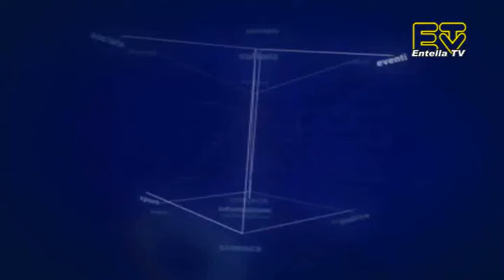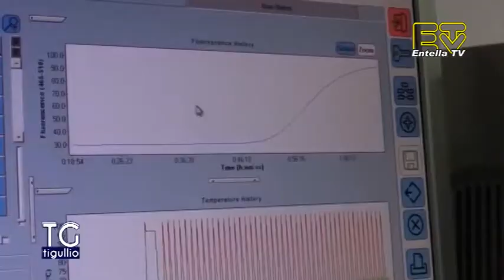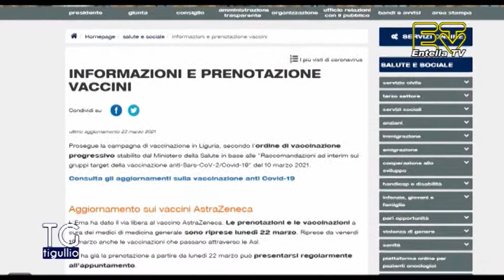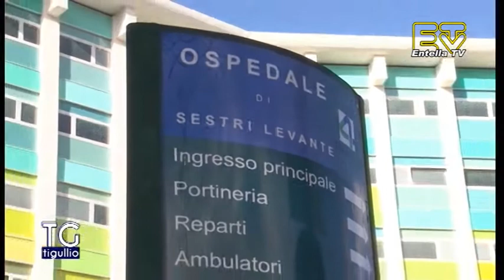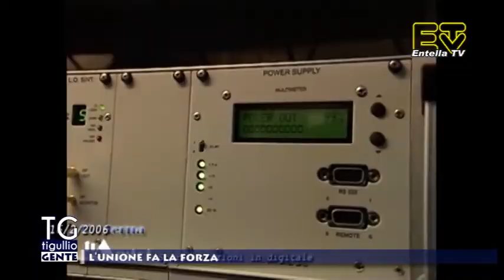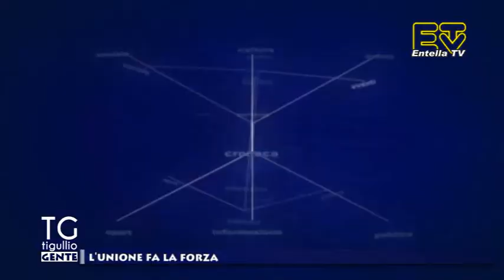TG Tigullio 23 Marzo 2021